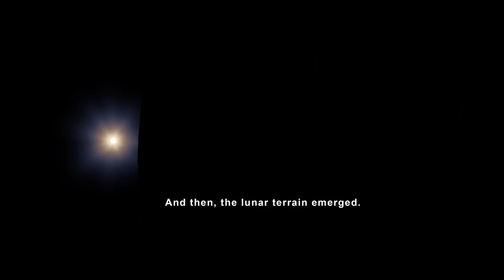Apollo 13 Views of the Moon in 4K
Experience history like never before with our captivating 4K video: "Apollo 13 Views of the Moon." Relive the iconic mission's awe-inspiring lunar moments, from crater-covered plains to majestic peaks.